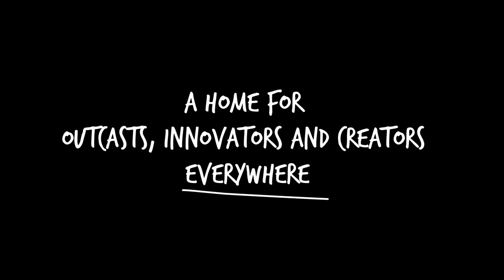YANIC - I Just Want You